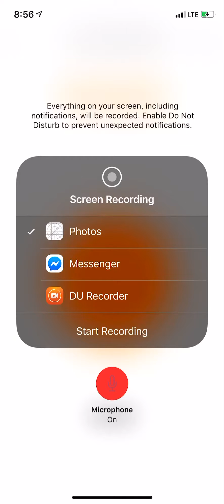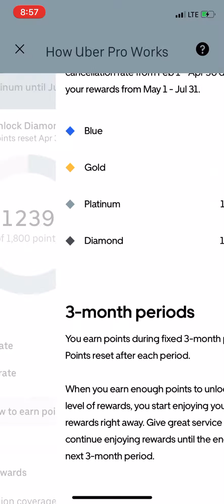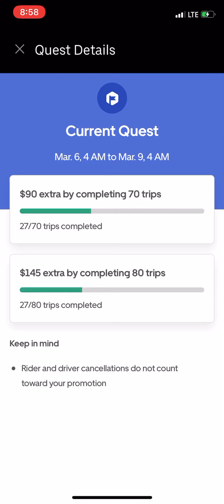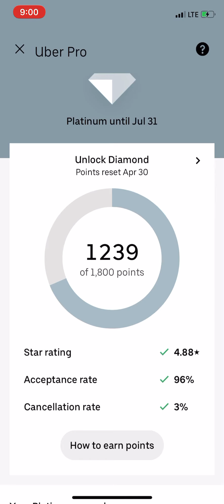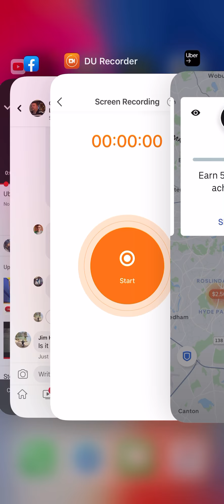What is difference of gold or dimond and platinum rewards in uber and pl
Uber lyft rewards Boston